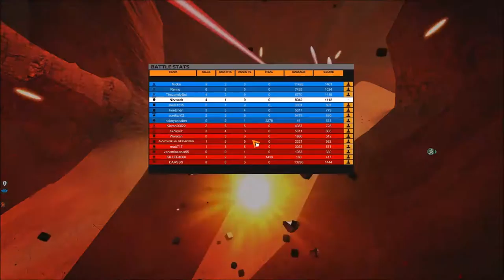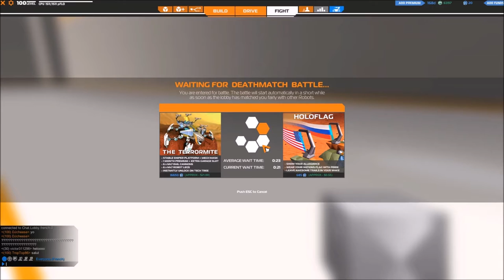[F2P] Robocraft - Ep. 86 [FR]